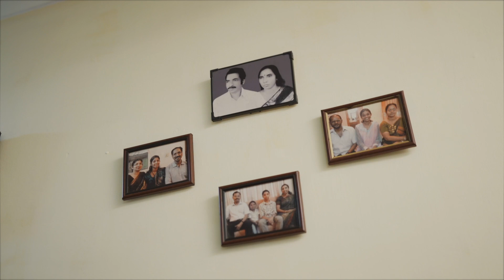Kerala Traditional Hindu Wedding | Manisha & Aravind Wedding Film| Bokeh Ads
Composition   : Team Bokeh Ads